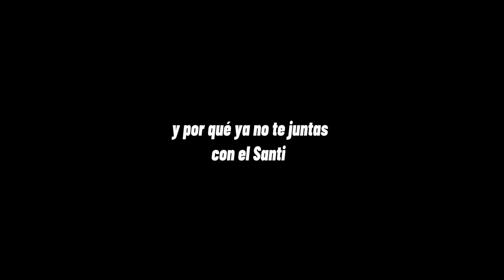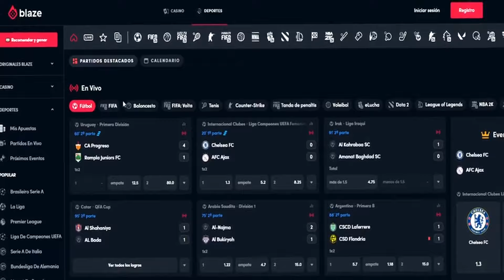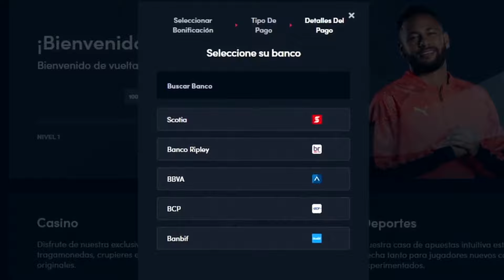Estaciones De Tren - Left 4 Dead 2 Cambalache (3 - 4) Experto!!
Hola mi gente, les traigo un nuevo video de Left 4 Dead 2

Recuerden que al hacerse Miembro pueden acceder a algunos beneficios y de paso apoyar al canal, les estaré muy agradecido y les daré el reconocimiento merecido por su humildad